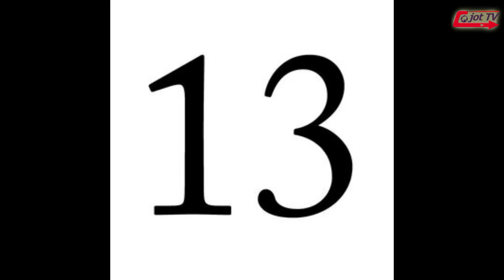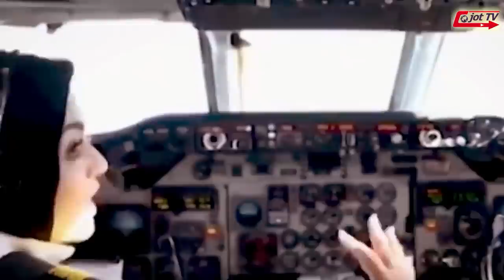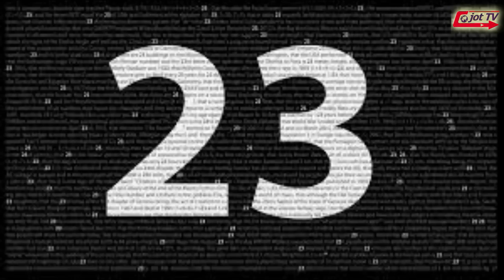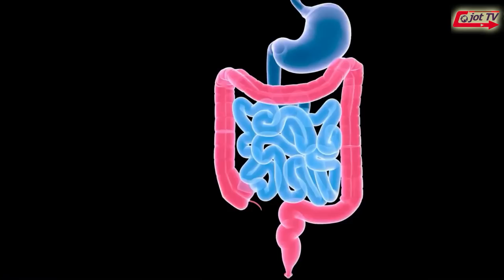ਡੱਡੂ ਅੱਖਾਂ ਖੋਲ ਕੇ ਕਿਉਂ ਨਹੀਂ ਖਾ ਸਕਦੇ ??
Why can't frogs eat with their eyes open ??
मेंढक आँखे खोलकर क्यों नहीं खा सकते ??